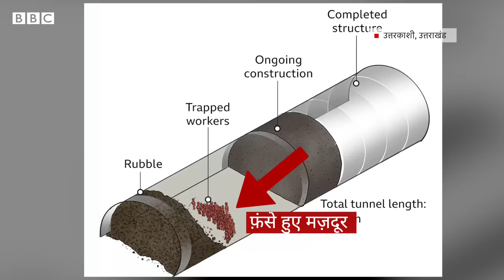Uttarakhand Tunnel Rescue : सुरंग में फंसे मज़दूरों को कैसे निकालने की कोशिश हो रही है? (BBC Hindi)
त्तराखंड के उत्तरकाशी में एक सुरंग में फंसे क़रीब 40 मज़दूर फंसे हुए हैं. जिन्हें रेस्क्यू करने के लिए लगातार प्रयास जारी हैं. उत्तरकाशी-यमुनोत्री राष्ट्रीय राजमार्ग पर सिलक्यारा से डंडालगाँव तक निर्माणाधीन टनल में रविवार को भूस्खलन होने के बाद से ये मज़दूर फंसे हुए हैं. इन्हें निकालने की कोशिश कैसे हो रही है और आख़िर इन्हें कब तक बाहर निकाल लिया जाएगा, बीबीसी की टीम यही देखने वहां पहुंची है.

वीडियो: ज़ुबैर अहमद और देवाशीष कुमार